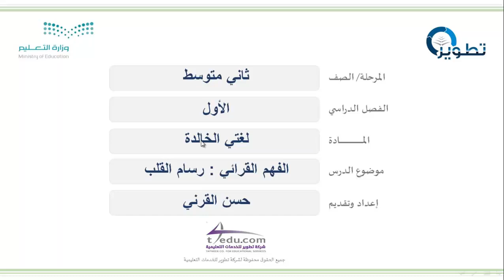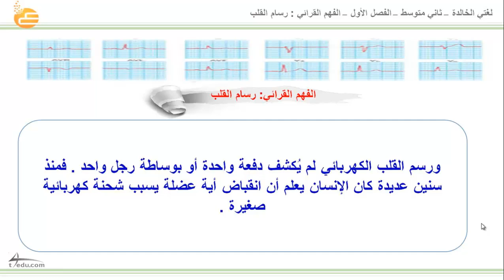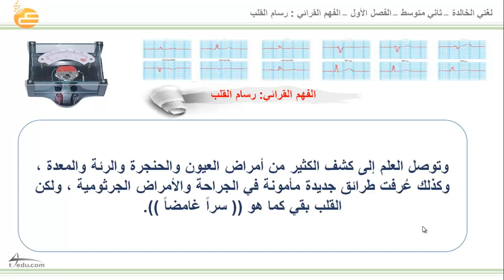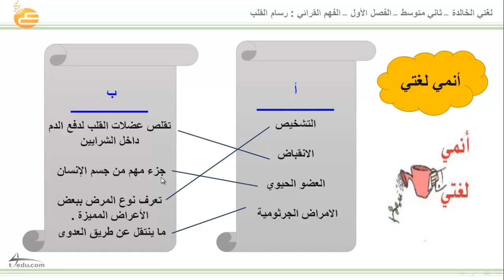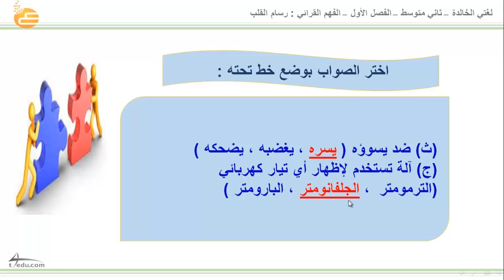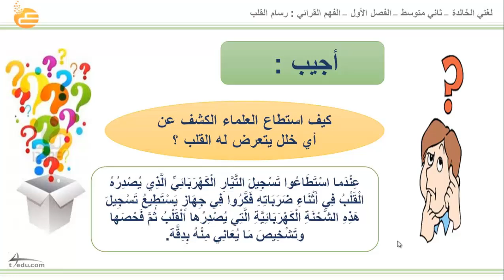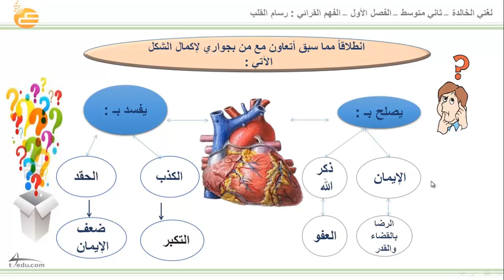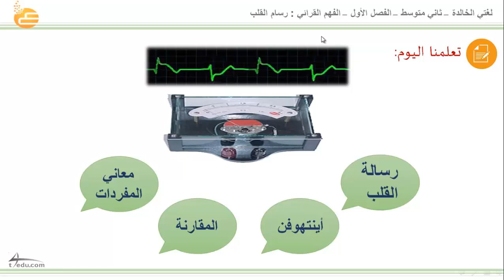الفهم القرائي: رسام القلب